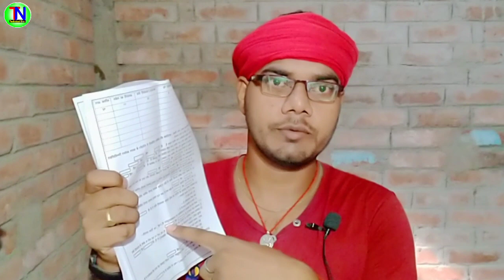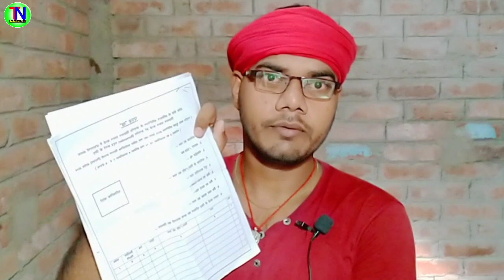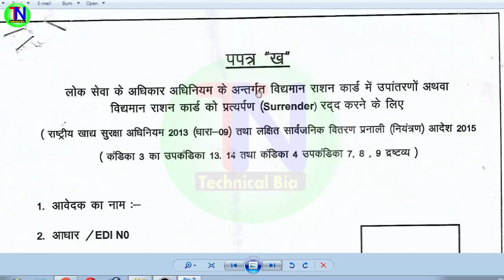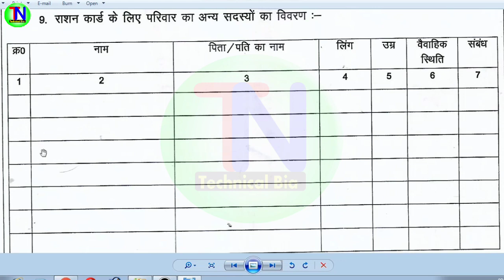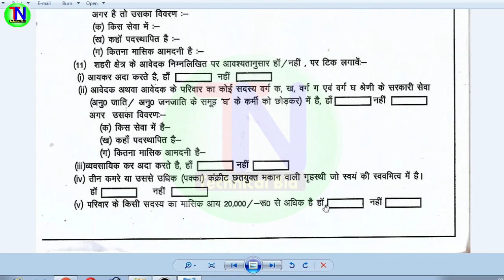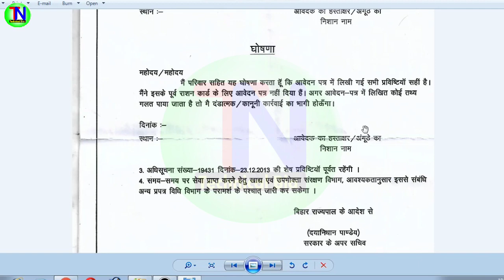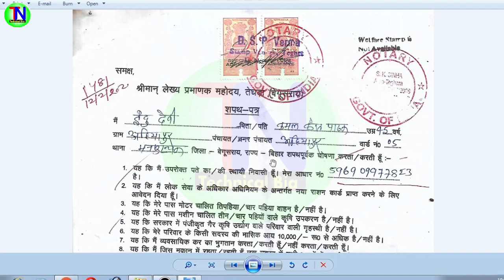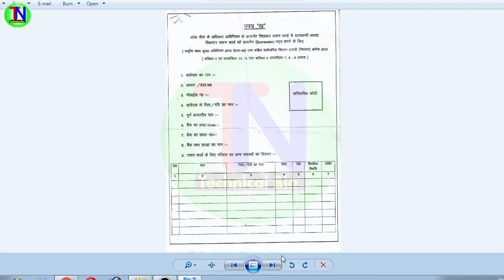नया राशन कार्ड ऐसे करें आवेदन | पूरी जानकारी Step By Step | nya ration card kaise banaye |RationCard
नया राशन कार्ड बनाने के लिए आप को जरुरी दस्तावेज देना पड़ेगा |
जैसे की आल  मेंबर का आधार कार्ड का फोटो कॉपी और हॅपी दीपित और
बैंक पासबुक का फोटो कॉपी ओके

1⃣  अगर आपको यह विडियो पसंद आये  तो  लाइक जरुर कीजिये |

2⃣ अगर आपका को सवाल या सुझाव हो तो किसी भी विडियो पर कमेंट

50MM LENS
CAMERA TRIPOD

Topic covered